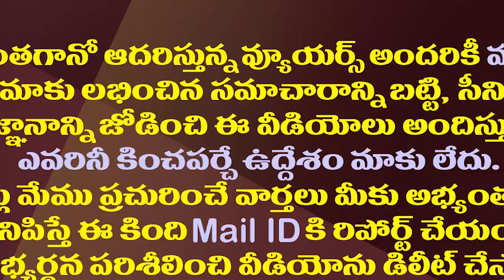మాజీమంత్రి కాలువకు బిగుస్తున్న ఉచ్చు..అరెస్ట్ తప్పదా?| Case Against Ex Minister Kaluva Srinivalusu